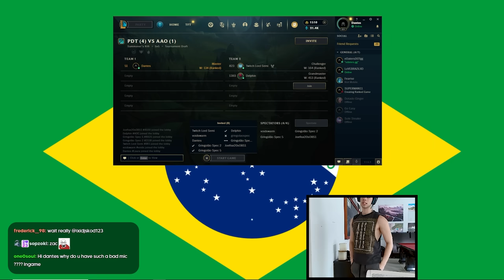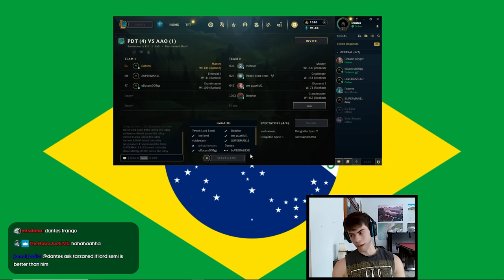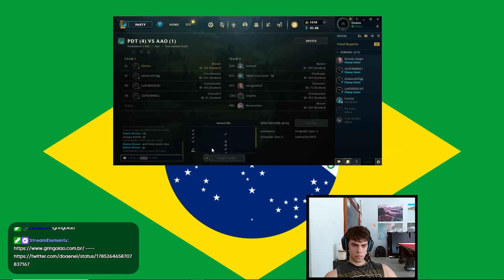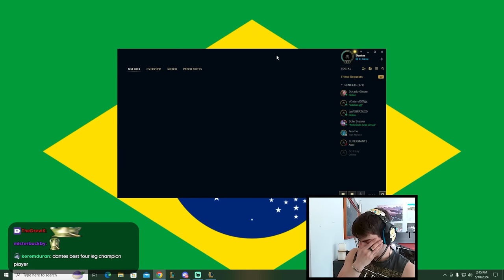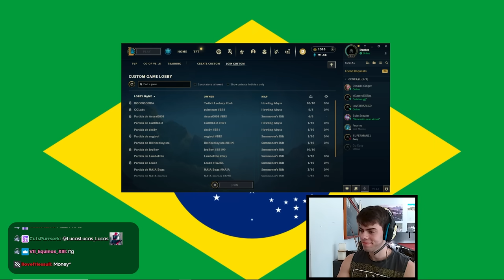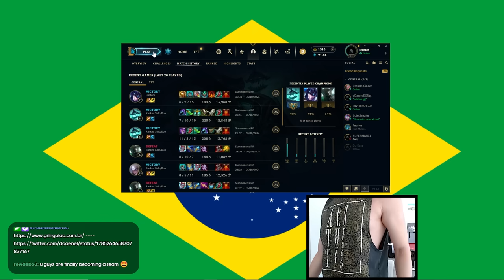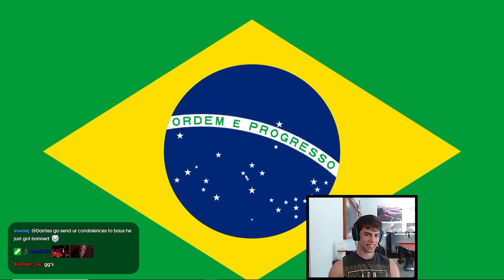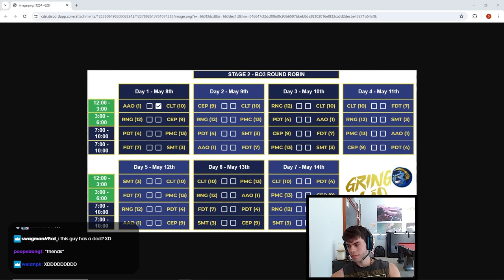NO ONE EXPECTED THIS TO HAPPEN! - GRINGOLAO Day #8 with Yamato, Tarzaned, TFBlade, Detention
video content:

0:00 intro
00:27 preparation
02:28 game 1
26:20 game 2